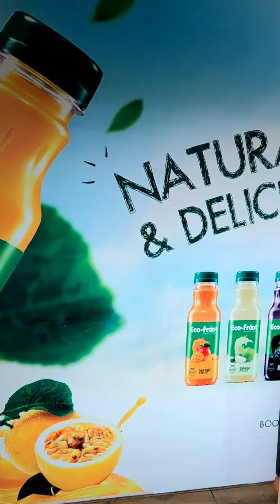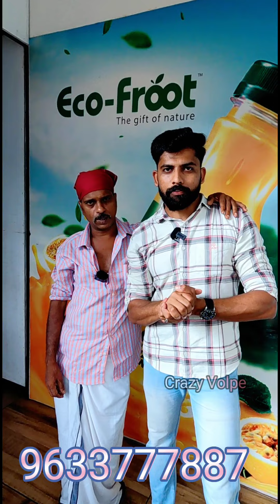സുബൈർകാന്റെ കൂടെവേൾഡ്കപ്പ് വിന്നറെ പ്രവചിക്കൂ ഒരു ബോക്സ്‌ സമ്മാനം നേടൂ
സുബൈർകാന്റെ കൂടെ
വേൾഡ്കപ്പ് വിന്നറെ പ്രവചിക്കൂ ഒരു ബോക്സ്‌ സമ്മാനം നേടൂ

ECO-FROOT
വേൾഡ് കപ്പ് പ്രവചന മത്സരത്തിൽ പങ്കാളിയാകൂ...
സമ്മാനം നേടൂ...👇👇👇
മെസ്സേജ് അയക്കാനുള്ള whatsap link